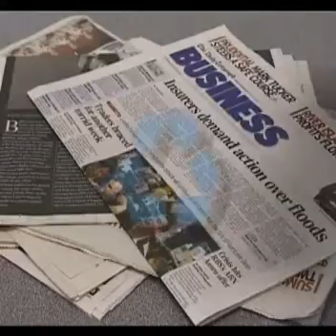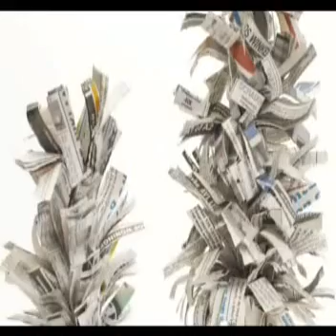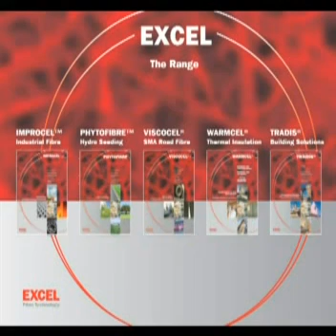How is Cellulose Fibre Insulation Made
Excel Fibre Technology's success is built on a foundation of core company values which have given direction to our business for over 30 years.

These are:
Enhance Performance.
Add Value.
Improve the Environment.

Through these values we have created industry-leading products, provided ongoing customer support across numerous industries and developed working partnerships with many distributors, importers and installers.